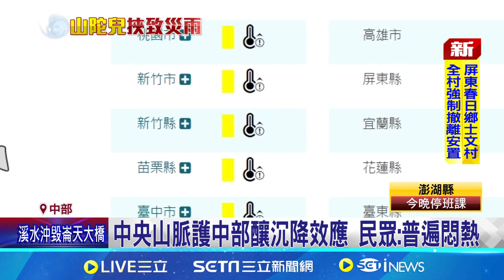颱風登陸前中部颳焚風 苗栗頭份飆出36.2度 中央山脈護中部釀沉降效應 民眾:普遍悶熱│記者 吳俊賢 許書維 吳崑榆 謝昀蓁 江濬禓│【新聞一把抓】20241001│三立新聞台